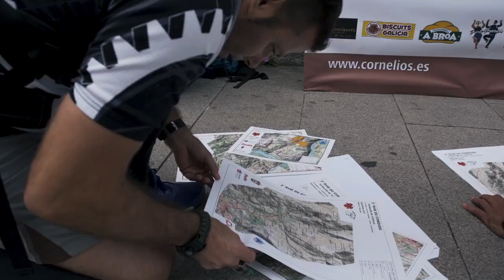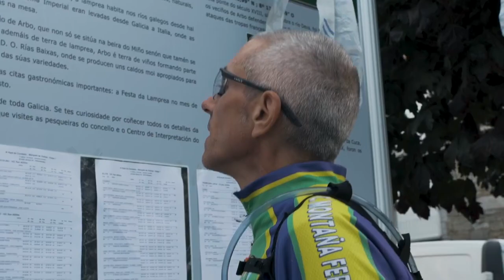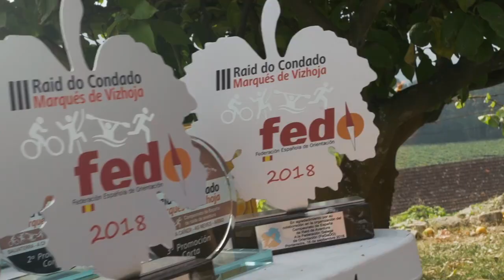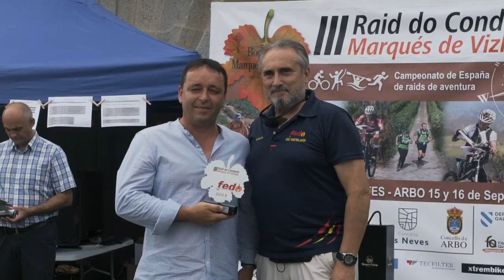Campeonato de España de Raids de Aventura 2018 - III Raid do Condado Marqués de Vizhoja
Vídeo resumen de la 3ª prueba de la Liga Española de Raids de Aventura 2018 - Campeonato de España (III Raid do Condado - Marqués de Vizhoja) disputado los días 15 y 16 de septiembre en Pontevedra.

Autor: Daniel Pérez Visual.